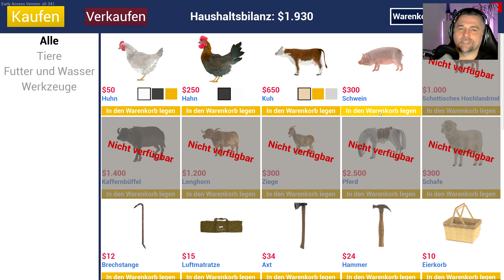RANCH SIMULATOR #25 | Stück zurück bitte | Let's Play Ranch Simulator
\ \ \ \ \ mehr ansehen / / / / /